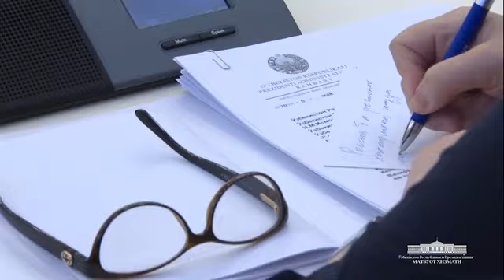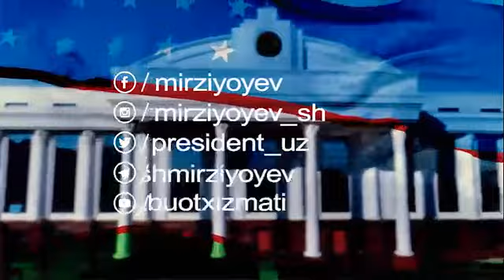«Тиббий ниқобни ечиш ман этилади. Шу шароитда яшаш ва ишлашга ўрганишимиз керак» – Шавкат Мирзиёев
«Жаҳонда, айниқса биз яқин ҳамкорлик қилаётган давлатларда пандемия тобора кучайиб бораётганини ҳаммамиз кўриб турибмиз. Бу ҳолат бизга ҳам катта хавф солиши мумкинлигини асло унутмаслигимиз керак», – деди президент.

🏡УЙДА ҚОЛИНГ